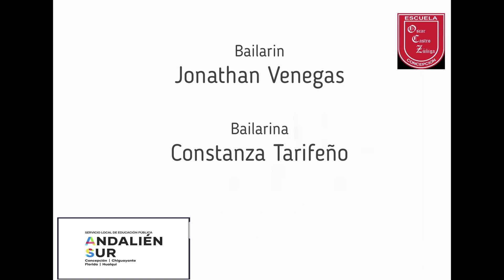Participante Constanza Tarifeño - Jonathan Venegas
Establecimiento: Escuela Oscar Castro Zuñiga
Categoría: Quinto a Octavo Básico